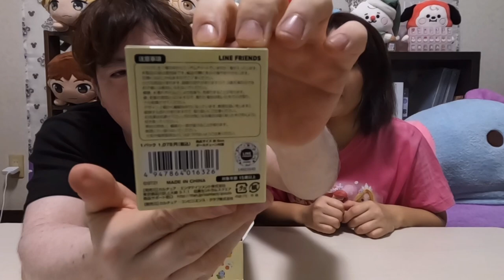【BT21】TSUTAYA限定‼️箱買いしてみたよ🎵ぬいぐるみキーホルダー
TSUTAYA限定
BT21 フルーツ
ぬいぐるみキーホルダー
全7種

1パック 1,078円(税込)
1BOX 7パック入り 7,546円(税込)

サイズ約6cm ボールチェーン付属